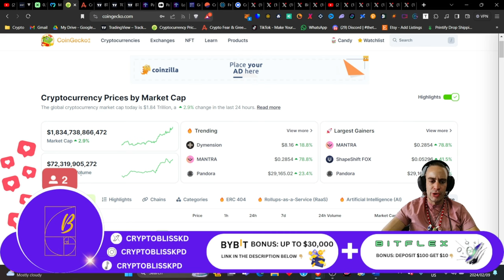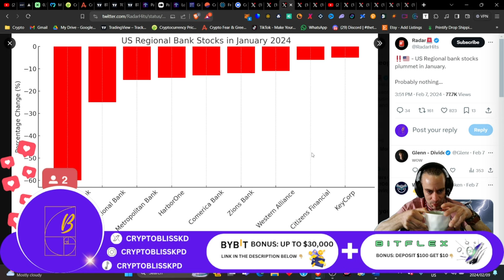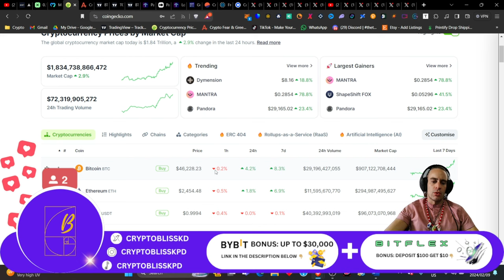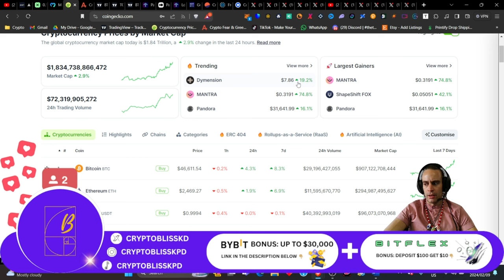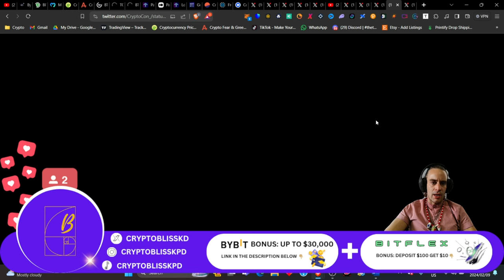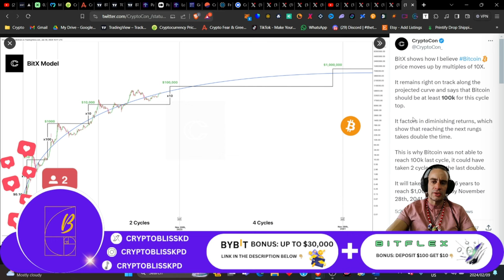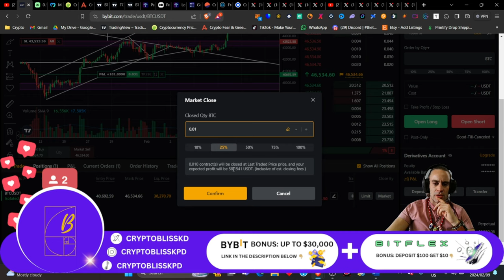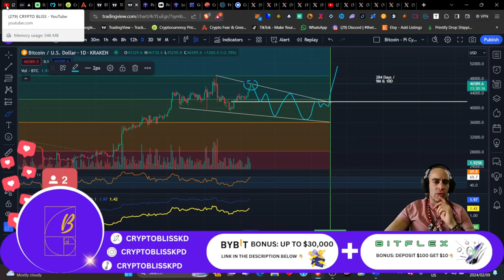BITCOIN IS BIGGER THAN YOU BELIEVE!!!